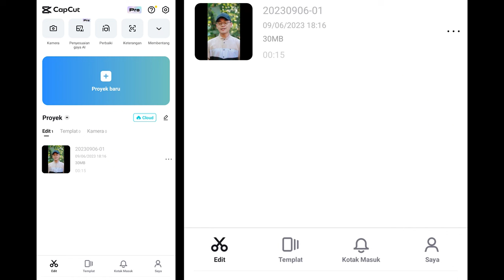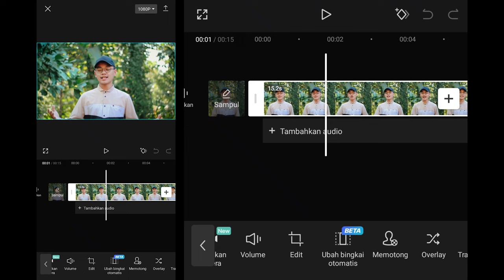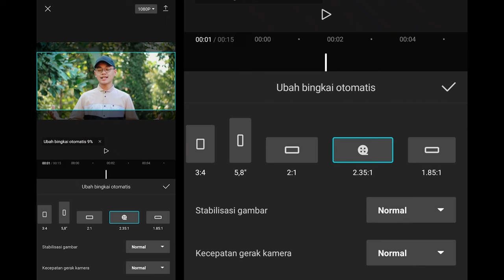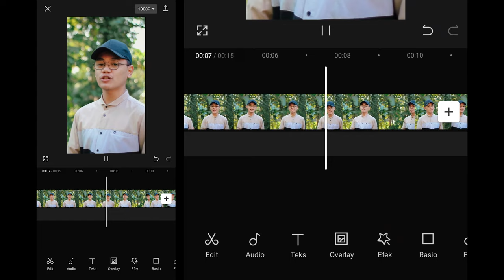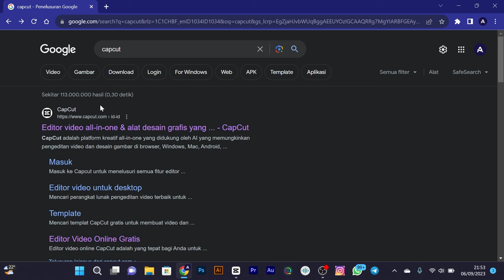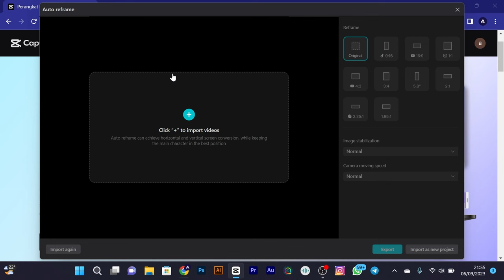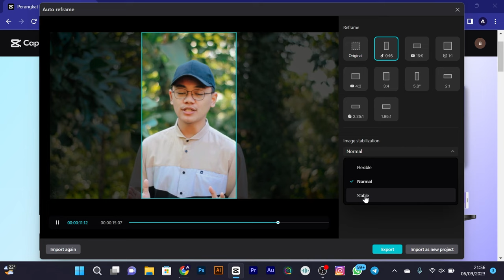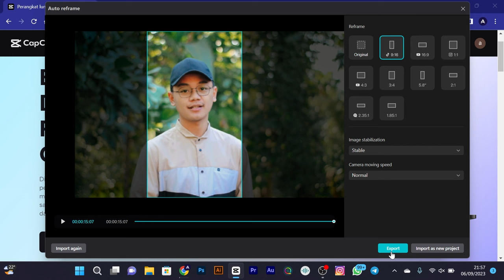SEKALI KLIK ! Cara Mengubah Video Horizontal Menjadi Vertikal Di Capcut | Tutorial edit video di hp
Di video kali ini gue akan share fitur terbaru tutorial editing pake capcut lagi, gimana caranya membuat atau mengubah ukuran video horizontal menjadi vertikal cuman sekali klik doang pake ai yang ada di capcut pc dan juga hp. penasaran gimana caranya ??

Time Stamp👇

00:00 Opening
00:39 Capcut HP
03:49 Download Versi PC
05:31 Capcut PC
08:20 Penutup

Note: Gunakan tutorial diatas hanya untuk hal-hal yang bermanfaat atau kebaikan